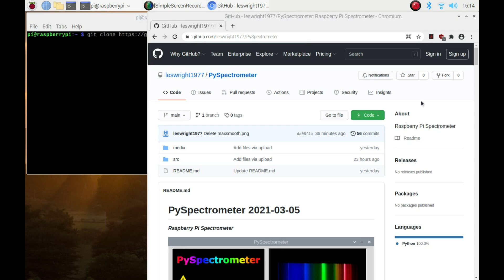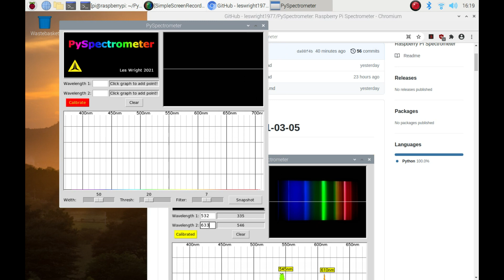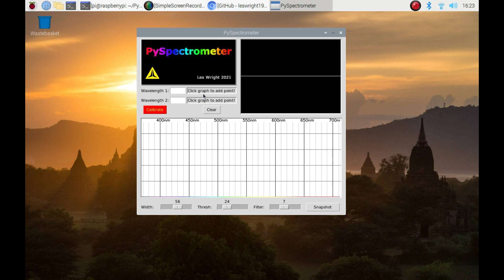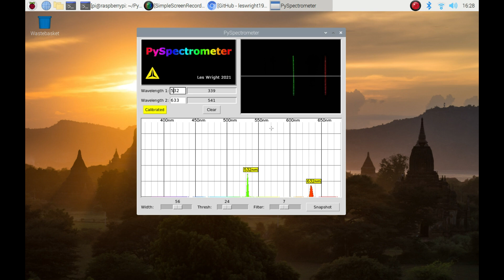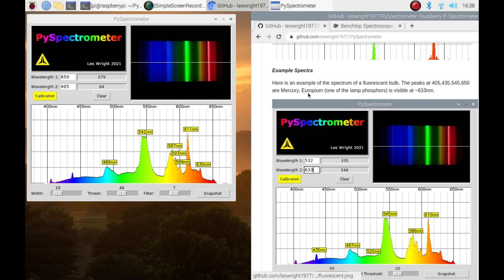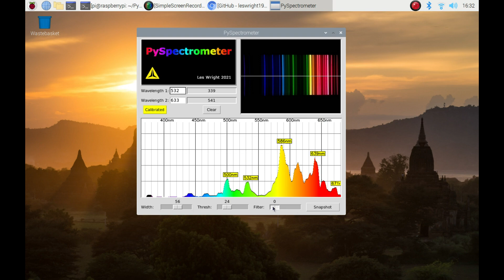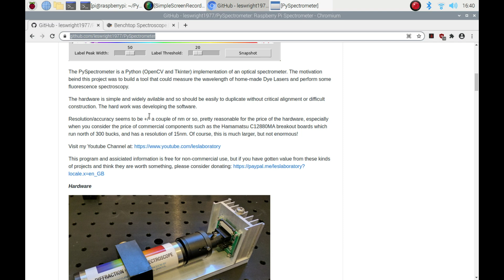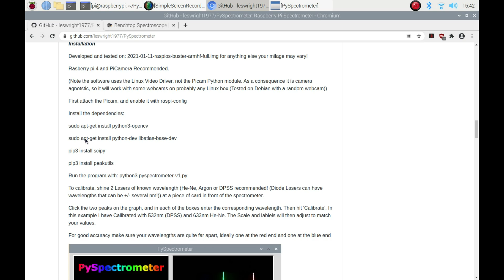How to build a DIY Raspberry Pi Spectrometer using a Picamera and Spectroscope.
Episode 20

Alternatively,  please share this content on your social media platforms, it really helps me out!

In this video I demonstrate a home-made Raspberry Pi Spectrometer for measuring the wavelength of light! If you already have a Raspberry Pi, this useful tool can be built for under 100 bucks!
This uses readily available components and easy to use Python software I have written specially for this application.

All code for this video and the bill of materials, as well as additional information is available at my GitHub: